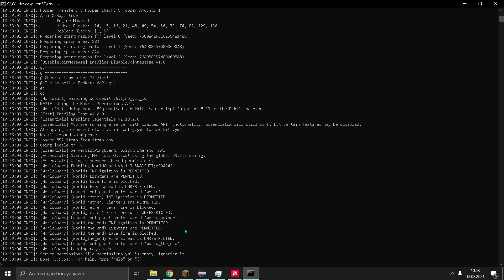MINECRAFT PLUGIN KODLAMA #14 - Inventory Gui | Bukkit Coding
Merhabalar! bugün minecraft plugin kodlama serimizin bu videosunda inventory gui anlattım.

Video etiketleri:
Minecraft plugin kodlama
bukkit coding
aternos server kurma
aternos skyblock server kurma
aternos server kurma
skyblock server kurma
devlog minecraft
 minecraft devlog
devlog bukkit
plugin kodlama